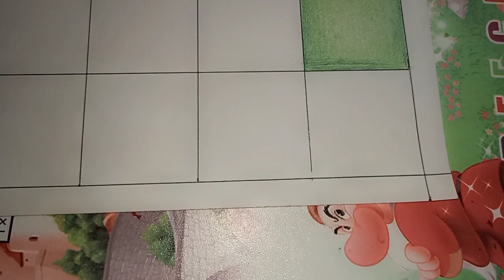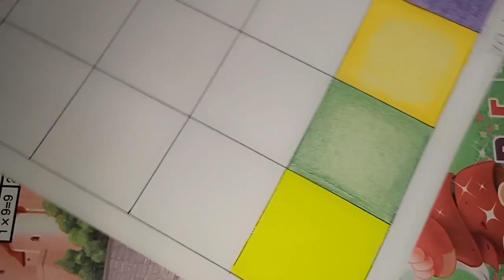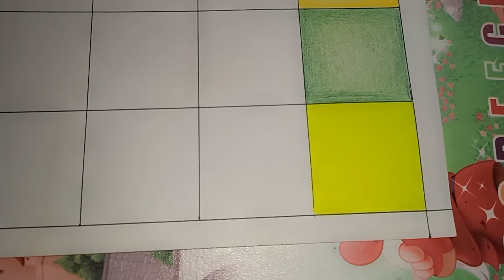How to draw solid fabric texture | Rendering of solid color fabric explained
Hello my all dear lovely students I hope you all are good and doing well so today's video is very special for my all students and also for my all new viewers who come first time on my YouTube channel fashion mantra with riya in this video I am going to tell you all that how to create  solid color texture I hope it will be helpful for you all and do not forget to subscribe to my channel and hit the bell icon button for my all upcoming videos notifications thank you keep watching keep learning keep supporting .

📌Pattern Making Classe all videos

📌Fashion illustration material

Steel rular

Mechanical pencil

Sketching book

Sketch pen

Flat brush

Round brush

Camel water colour

Doms water colour

Camel cake colour

My mice

My trypod

fashion fashion fashion
fashion illustration drawing
fashion drawing
fashion videos
news about fashion
fashion illustration
fashion illustration sketches
fashion sketch
fashion drawing art
art fashion illustration
fashion fashion drawing
fashion drawing with
fashion drawing: to
fashion drawing for
fashion illustration fashion
drawing fashion design sketches
fashion figures
drawing for fashion design
how to draw fashion
to drawing fashion
drawing fashion
drawing fashion: a
drawing fashion style:
fashion design illustration
fashion designing drawing
fashionillustrationtutorial
fashionillustrationforbeginners
fabricRenderingtechnique
fabricrendringinillustration
renderingFabricfashionillustration
solidfabricrendring
solidfabricillustration
solidtexture
fashionillustration
fashionRendering
fabric folds
fabricpainting
basicoffabricpainting
sketchingwithpencil
howtodrawgeorgettefabric
howtocreategeorgettetexture
solid color
fashionillustration